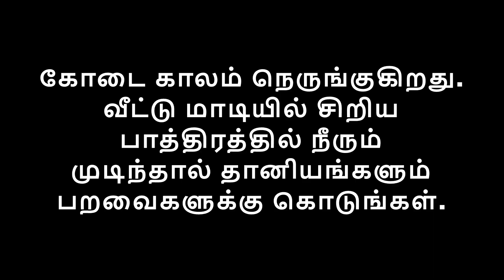Birds Drinking Water | Summer Season